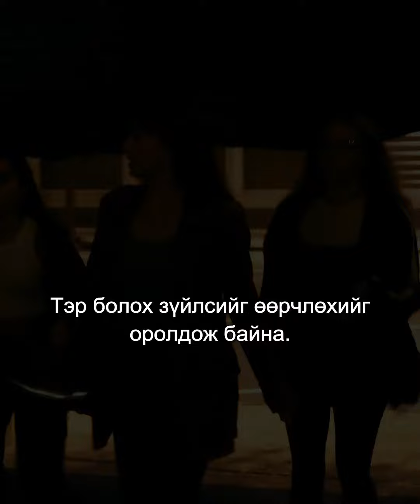Madame Web – Монгол орчуулгатай албан ёсны трэйлер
Дакота Жонсон, Сидней Свийни, 🤩 Изабела Мерсед, Селестэ О'Коннор, Адам Скотт нарын MadameWeb 🕸 киноны анхны трэйлер цацагдлаа. 2024 оны 2-р сарын 16-аас кино театруудад.